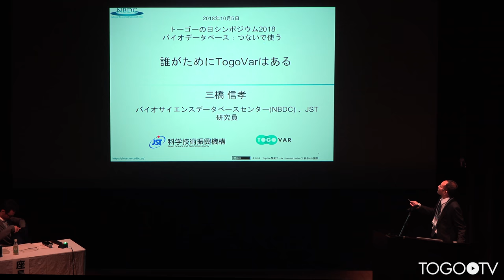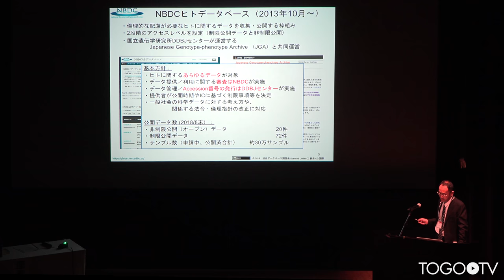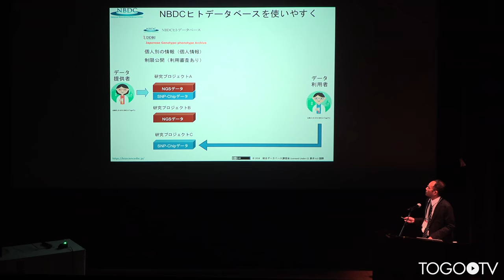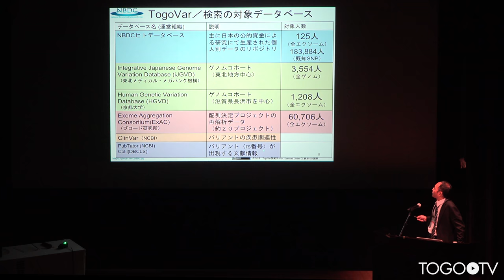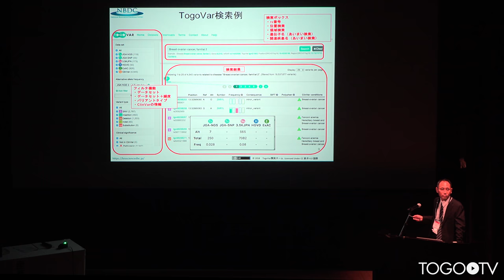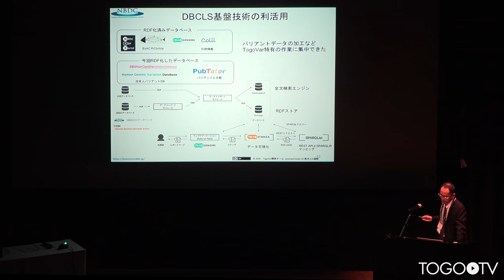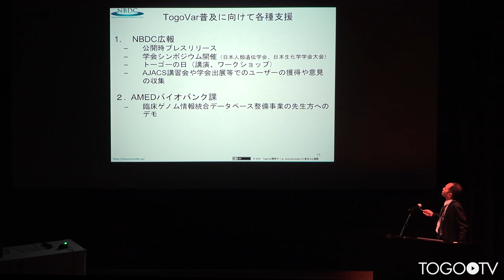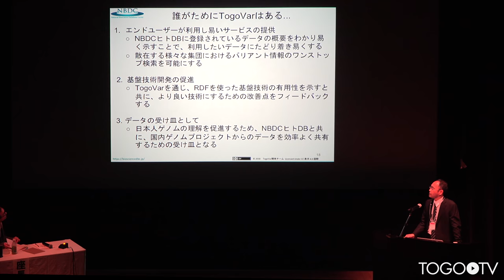【トーゴーの日シンポジウム2018】誰がためにTogoVarはある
本日の統合TVは、2018年10月5日に開催されたトーゴーの日シンポジウム2018 ～バイオデータベース:つないで使う～ から、バイオサイエンスデータベースセンター (NBDC) 三橋 信孝 による「誰がためにTogoVarはある」をお送りします。約12分です。